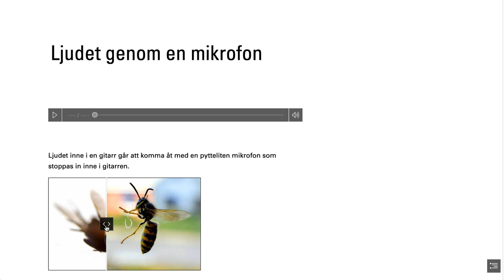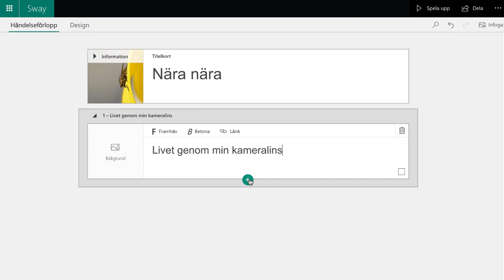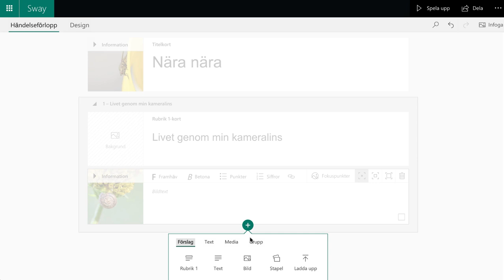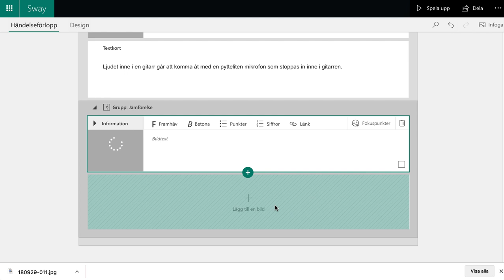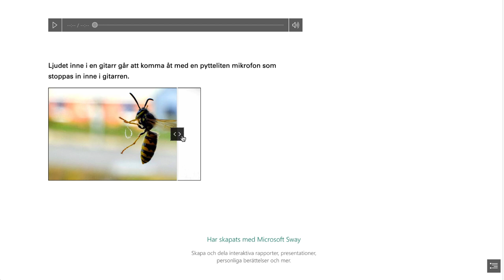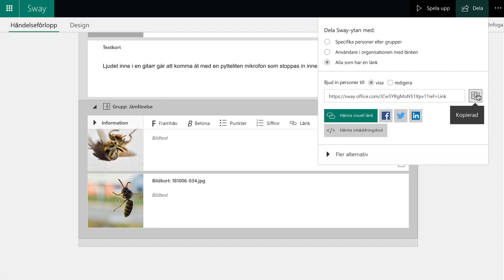Sway - bygg en presentation online med enkla mallar